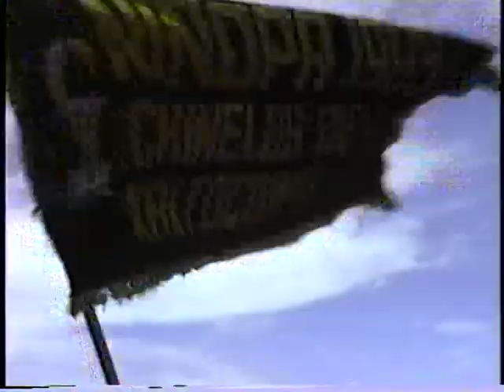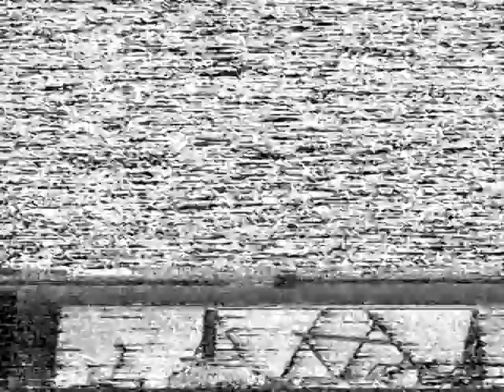NIÑOPÁ * XOCHIMILCO * CHINELOS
Bendición del Mercado de Flores de Xochimilco y festividad de La Candelaria.